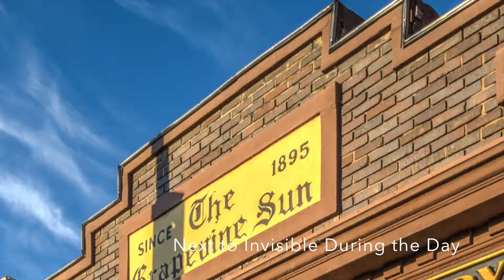Grapevine Before and After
Inception Lighting replaces the old style c7 c9 perimeter  lighting and is warranted  for 10 years.